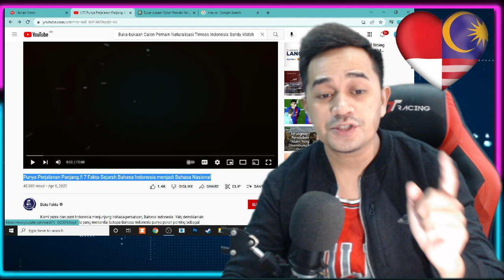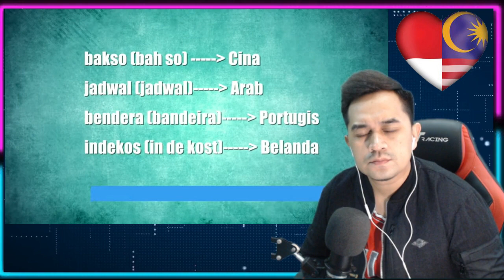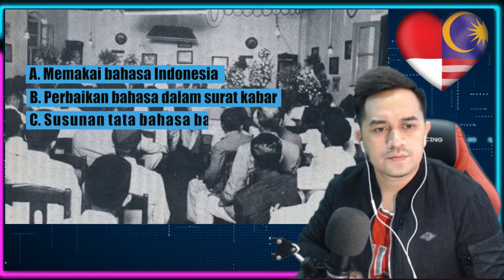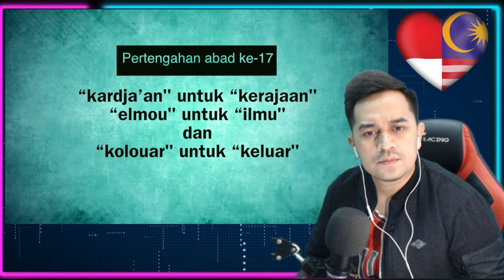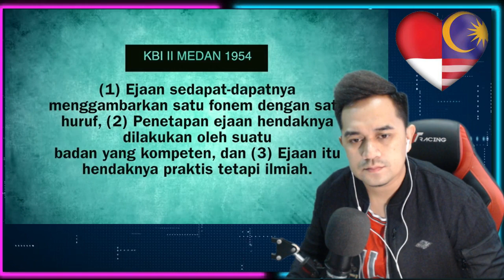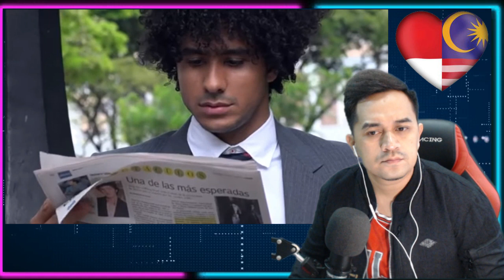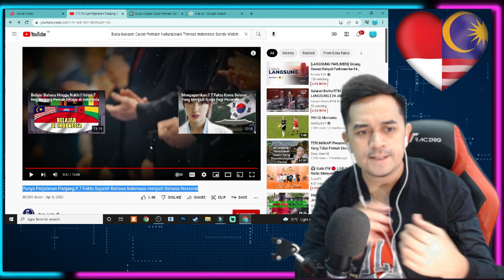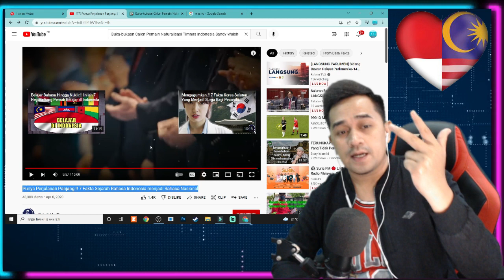7 FAKTA SEJARAH BAHASA INDONESIA🇲🇨 MENJADI BAHASA NASIONAL : 🇲🇾REACTION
🔴Bismilaahirahmaanirrahim. Saya Berharap sangat pada Admin yang konten mereka pernah saya reaction, jika ada yg membuat kurang senang dihati Admin, dan meminta saya membuang atau memberhentikan video tersebut, Admin konten tersebut boleh terus 🔴EMAIL SAYA DI

Sekian wasalam